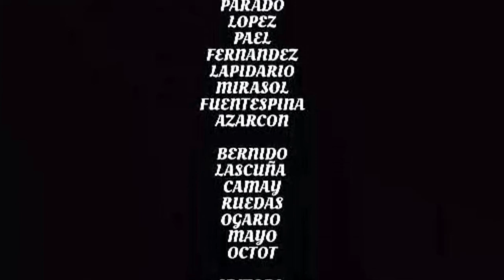AMT 214 LECTURE FINALS VIDEO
ATTENDANCE

BONGANCISO
LACANDALO
BAGISPAS
ARCENAL
TIU
LOYLOY
PAZO
SUICO
DAÑO
FLORES
CABRERA
GARCIA
SABIJON
GAMO
SEVILLA
CAJES
JUGALBOT
RUEDAS
BERNIDO
FLORES E.
LASCUÑA
CAMAY
OGARIO
MAYO
OCTOT
PARADO
LOPEZ
PAEL
FERNANDEZ
LAPIDARIO
MIRASOL
FUENTESPINA
AZARCON

BERNIDO
LASCUÑA
CAMAY
RUEDAS
OGARIO
MAYO
OCTOT

Editors:
ABINALES
SILVA

Leader:
ROOFF